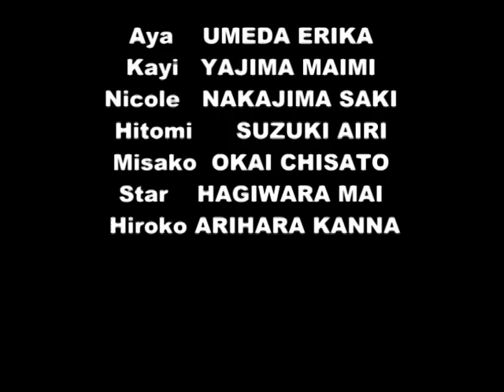Ichipa Kashi - Edo no Temari Uta II [Live in AGS 2008]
°C-ute- Edo no Temari Uta II 江戸の手毬唄Ⅱ [6th single] performed by Ichipa Kashi in Asia Game Show 2008[AGS] .

Member List:
Aya    UMEDA ERIKA
Kayi   YAJIMA MAIMI
Nicole NAKAJIMA SAKI
Hitomi SUZUKI AIRI
Misako OKAI CHISATO
小星    HAGIWARA MAI
Hiroko ARIHARA KANNA

(more)(